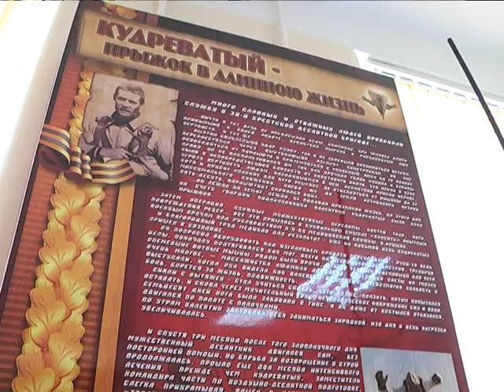2017-04-13 г. Брест. В жизни всегда есть место подвигу: спецрепортаж из 38 ОДШБ. Новости на Буг-ТВ.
Не растеряться и спастись. История двух военнослужащих 38 отдельной десантно-штурмовой бригады, которые, благодаря серьёзной подготовке и слаженности действий смогли предотвратить беду, вот уже несколько дней путешествует по страницам медиапорталов. Казалось бы, все начиналось, как всегда: учения на полигоне в Витебской области, проверка амуниции и парашюта, загрузка в знаменитый ИЛ-76, взлет, звук сирены «Приготовиться», прыжок … Продолжить эту цепочку могли бы довольно печальные последствия, если бы не настоящая армейская взаимовыручка и грамотное следование инструктАжу. О героизме в мирное время, о дружбе и нечеловеческой силе духа Анастасия Ноздрин - Плотницкая расскажет подробнее.